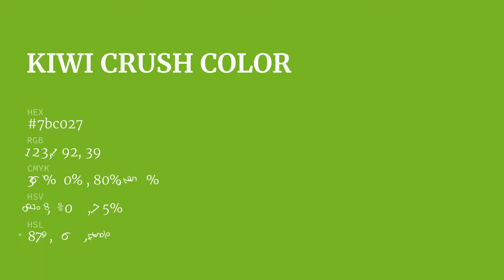Kiwi Crush color 7bc027 hex color - Green color - Cool color 7bc027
What color is Kiwi Crush ? 7bc027 hex color - Green color - Cool color 7bc027

Hex 7bc027 Color Code is also known as Kiwi Crush color.

Hex 7bc027 Color code in RGB color code model is created after adding 48.24% red color, 75.29% green color and 15.29% blue color.
Hex 7bc027 Color code in CMYK color (process color) code model is generated after subtraction of 35% cyan, 0% magenta, 79% yellow and 24% black.